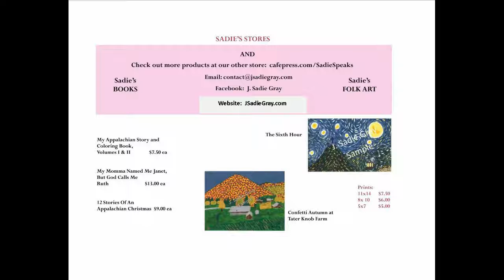September 4 2019 J Sadie Variety Show as broadcast on WKXV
Well today we’re going to talk about going through sad times, like when a dear loved one passes.